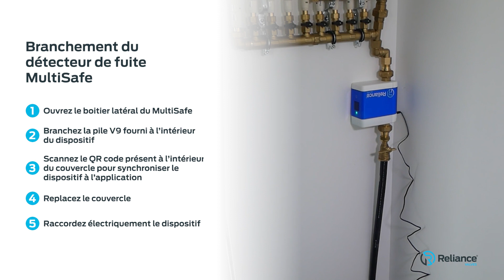Pose du détecteur de fuites intelligent MultiSafe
Vous êter un installateur agrée Reliance Valves MultiSafe, découvrez comment faire pour bien poser une détecteur de fuites intelligent.